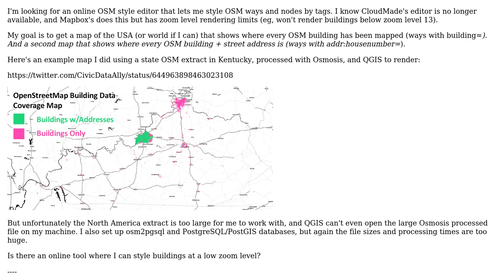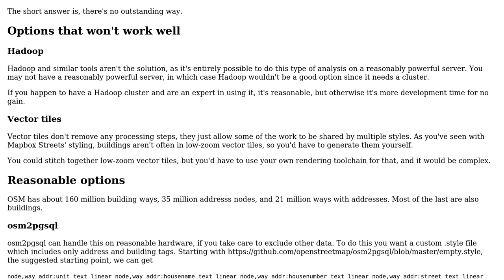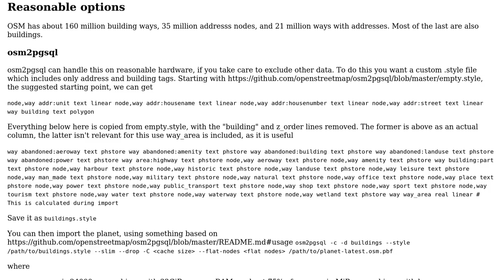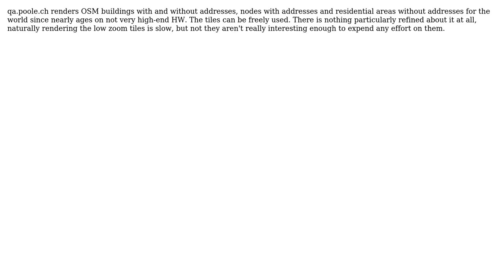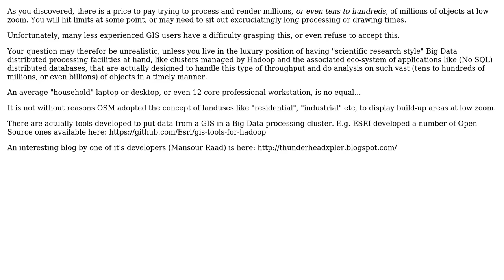GIS: OpenStreetMap Style Editor besides Mapbox TileMill and CloudMade (4 Solutions!!)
GIS: OpenStreetMap Style Editor besides Mapbox TileMill and CloudMade

With thanks & praise to God, and with thanks to the many people who have made this project possible! | Content (except music & images) licensed under CC BY-SA | Music | Images & others | With thanks to user Tom Lee user Simon user PolyGeo user Paul Norman user Michael Schnuerle user Marco_B and the Stack Exchange Network Trademarks are property of their respective owners. You are responsible for your own actions.